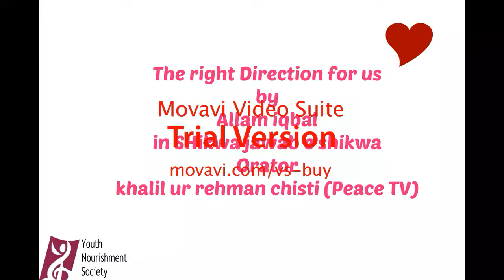Right direction for us in Shikwa jawab e shikwa orator Khalil ur chisti peace tv